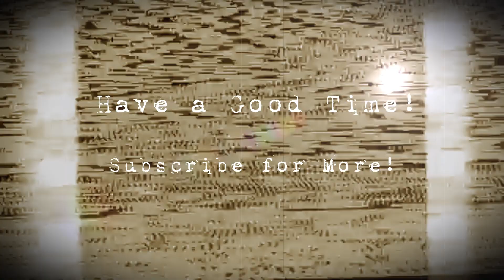Boogie Blues Drumless Backing Track Jam - Vintage Session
Drumless Boogie Blues Backing Track jam for Drums, happy jamming!
Have a good time with this drumless

WaveJamTracks is a channel to improve your lead, groove feeling and to have fun! I love Blues, funk, rock and acoustic music, I hope you like my work, day by day I try to improve video's quality.
Usually my Jam tracks has three versions: for bass players, for drums players and guitar players or other lead instruments.

WaveJamTracks delivers backingtracks in various genres and styles. Commercial use is not allowed (i.e. monetization on YouTube, selling songs made from our backing tracks, etc.)